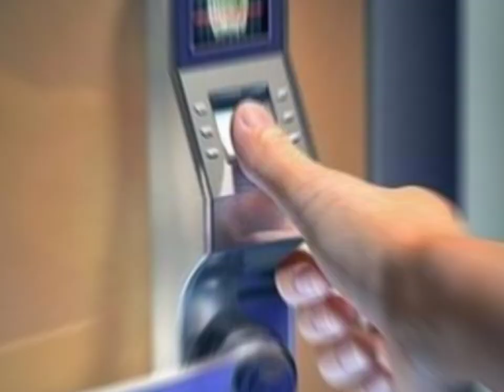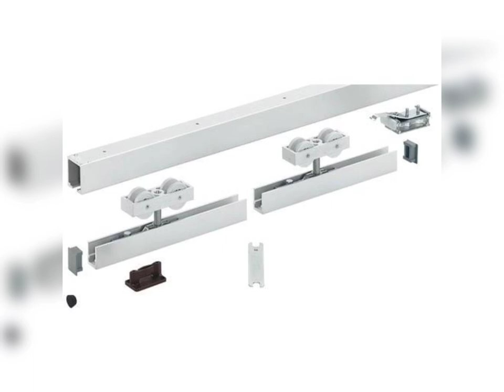ASHOKA PLYWOOD CO. | AMMA